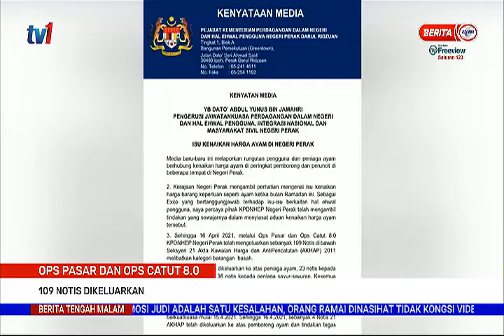18 APRIL 2021 - BERITA TGH MLM - OPS PASAR DAN OPS CATUT 8.0